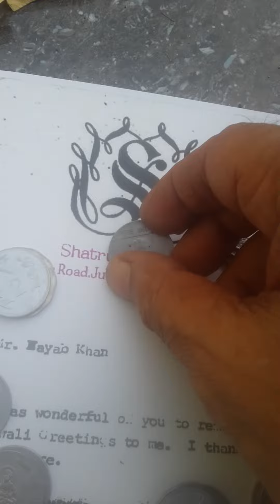kolkata mint coin